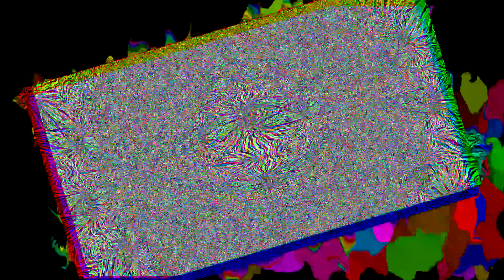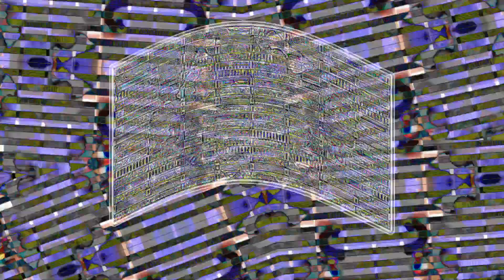round for club 'Missadaxio II'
8751 by TheCatBigAndThreeFroggy's Dude